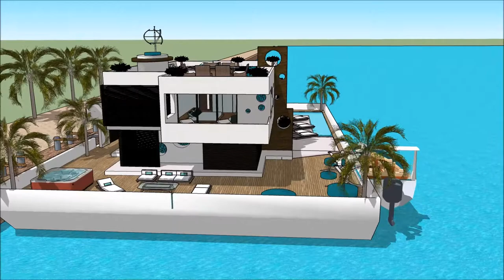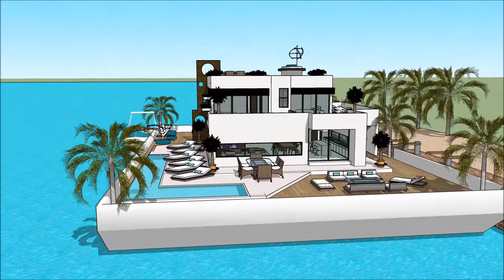Yacht Boat QATAR INTERNATIONAL BOAT SHOW 2018 luxury yacht legend floating villa with high end livi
The houseboatzania launching an innovative high-end luxury yacht houseboat home design potentially as a display of exhibition of the Yacht Boat QATAR INTERNATIONAL BOAT SHOW 2018  luxury yacht legend floating villa with high end livi.

The collection of the Houseboatzania concept of Yacht Boat QATAR INTERNATIONAL BOAT SHOW 2018  luxury yacht legend floating villa with high end livi consists of high luxury and architectural art pieces in minimalism combined with living on the waterfront of the harbour of

The houseboat yacht design has the basis to sustain living with high standards and contemporary structural design at Yacht Boat QATAR INTERNATIONAL BOAT SHOW 2018  luxury yacht legend floating villa with high end livi with numerous of prospects for excessive living and celebrating the desire of life worldwide: